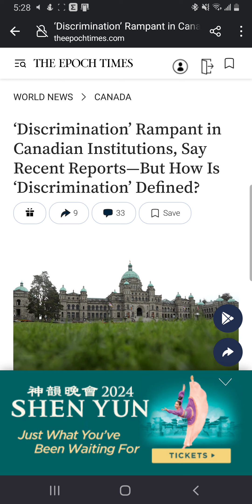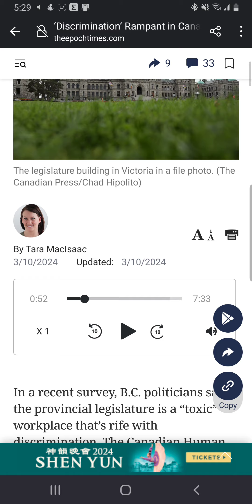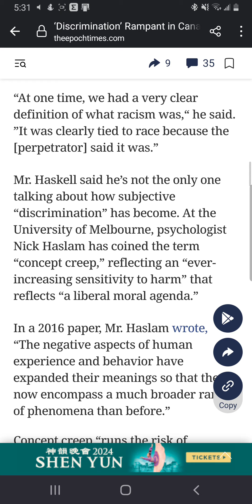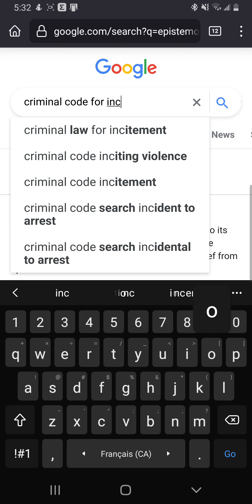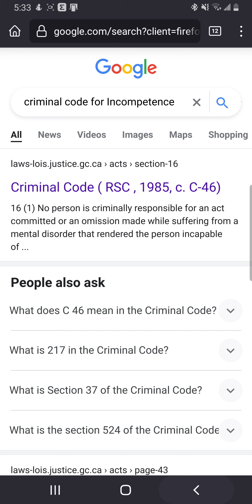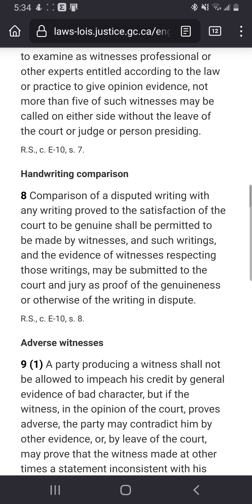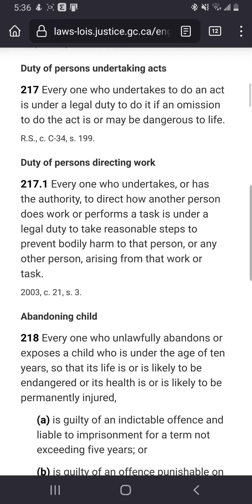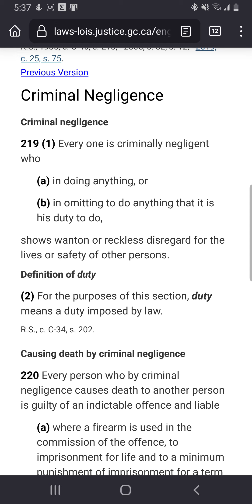History of Propaganda vol 5: discrimination, négligence et les Incompetant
Shout out to epoch times and the Ottawa citizen.

@youtubecreators @facebook862 @instagram @LinkedIn @JusticeCanadaEn @TransportCanada  You've been warned :)